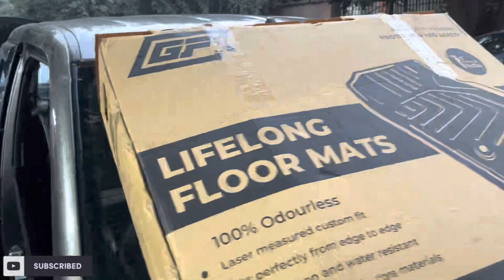Maruti Suzuki Wagonar 2019 model gfx life long mats 1st time in india//order now//mob.9319202787🔥🔥